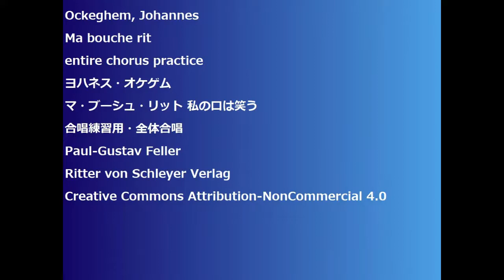Ockeghem, Johannes Ma bouche rit entire chorus practice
Ockeghem, Johannes
Ma bouche rit
entire chorus practice
ヨハネス・オケゲム
マ・ブーシュ・リット 私の口は笑う
合唱練習用・全体合唱
Paul-Gustav Feller
Ritter von Schleyer Verlag